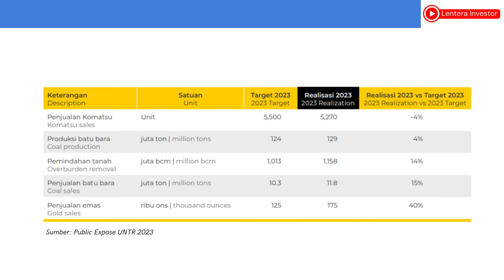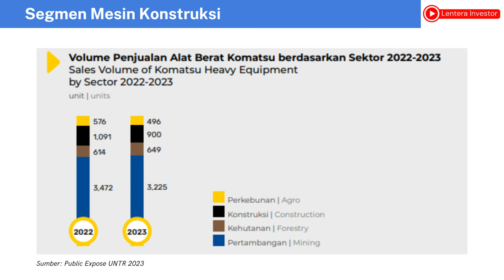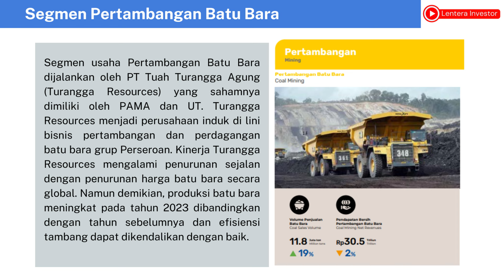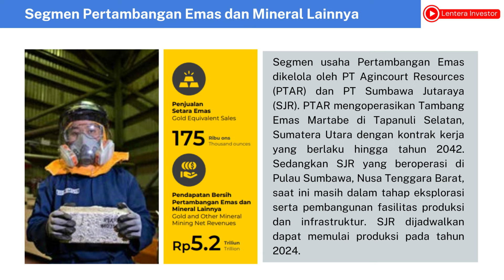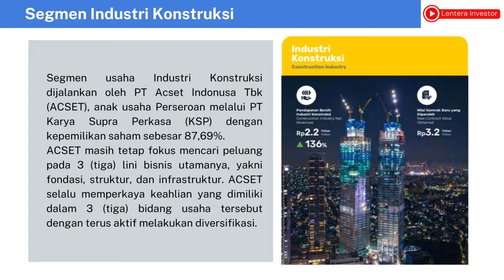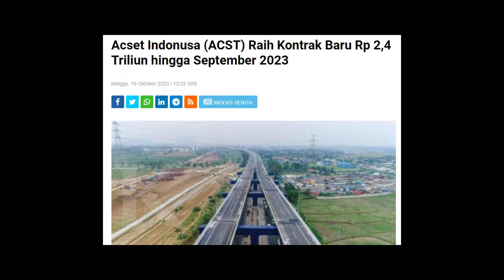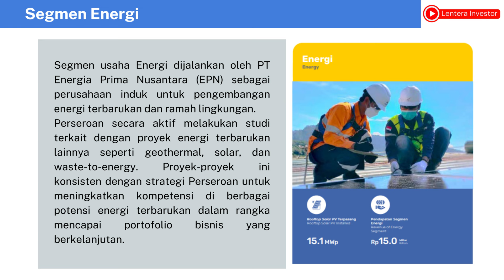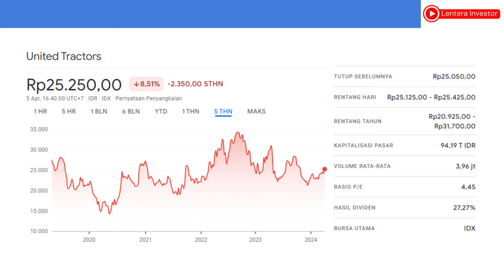Bedah Saham UNTR, Ternyata Segmen Bisnisnya Banyak Banget!!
Hai semua, selamat datang kembali di channel Lentera Investor

Pada video ini, kita akan membahas laporan keuangan tahun 2023 dari salah satu perusahaan terkemuka di Indonesia, yaitu PT United Traktor Tbk. Seperti yang kita ketahui, memahami laporan keuangan perusahaan adalah kunci untuk membuat keputusan investasi yang cerdas.

Dalam video ini, kita akan menggali lebih dalam dan tren yang terkandung dalam laporan keuangan PT United Traktor Tbk untuk tahun 2023. Pada video ini kita juga akan membahas berbagai segmen bisnis usaha UNTR yang perlu diperhatikan bagi para investor. Simak videonya sampai tuntas

Setiap tindakan/keputusan yang diambil berdasarkan informasi ini adalah tanggung jawab pribadi.